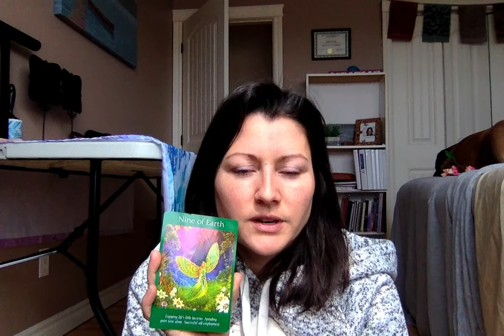Daily Angel Card Reading for April 16th, 2018